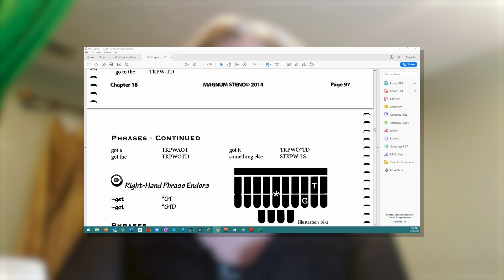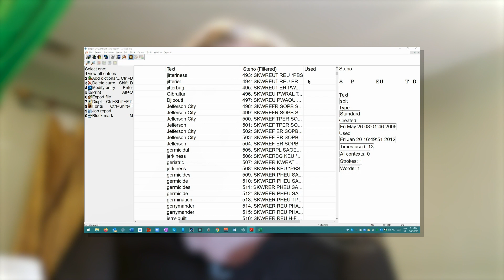Court Reporting Students - Practice phrases - AND write 'em out!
Practice phrases! Yes!!!

But also practice writing things out!